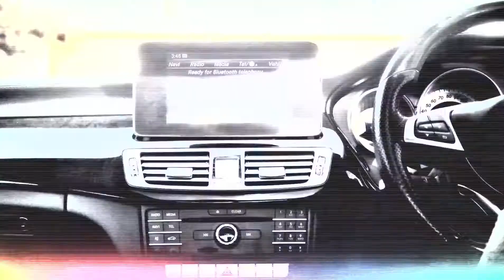LN1500H MERCEDES-BENZ CLS CLASS 2.1 CLS220 BLUETEC AMG LINE PREMIUM PLUS 4d AUTO 174 BHP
MERCEDES-BENZ CLS CLASS
2.1 CLS220 BLUETEC AMG LINE PREMIUM PLUS 4d AUTO 174 BHP

IF YOU REQUIRE FINANCE OUR IN HOUSE SPECIALIST WILL HELP GET YOU APPROVAL WE ARE SPECIALISE IN NEGATIVE EQUITY FINANCE AND LOW CREDIT SCORE FINANCE. WE CAN SOURCE A CAR IF WE HAVE FINANCE APPROVAL IN PLACE FOR YOU. WE DO SELL CARS FOR CUSTOMER'S IF THEY STRUGGLING TO PAY THERE MONTHLY PAYMENTS*. 0% DEPOSIT FINANCE SUBJECT TO CREDIT HISTORY. PART EXCHANGE WELCOME. WARRANTY PACKAGES AVAILABLE 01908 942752 / 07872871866. ADMIN FEE MAY APPLY*. DEPOSIT'S ARE NOT REFUNDABLE. YOU MAY EXPECT AGE RELATED WEAR N TEAR MARKS PLEASE CHECK WITH SALESPERSON AND ENSURE YOU PHYSYCALLY INSPECT THE VEHICLE IN RESPECT OF ANY ITEMS WHICH MAY AFFECT YOUR DECISION TO PURCHASE. TENBY CAR SUPERMARKET 166 CAMFORD WAY LUTON LU3 3AN

0% DEPOSIT FINANCE, SAME DAY ACCEPTANCE AND DRIVE AWAY, UP TO 200 CARS IN STOCK , PART EXCHANGE WELCOME, WE CAN SOURCE A CAR/WE CAN SELL YOUR CAR Active park assist with parktronic system, Attention assist, Bluetooth interface for hands free telephone, Collision prevention assist plus, COMAND online HDD Nav with media interface, radio/CD/DVD/MP3, 8" screen, linguatronic voice control, 10GB music register, memory card slot, Multi function trip computer, Outside temperature gauge, Remote boot release, Service indicator (ASSYST PLUS), Speed sensitive power steering, Speedtronic cruise control, ABS with Brake Assist, Adaptive brake system, Brake calipers with Mercedes-Benz lettering + perforated brake discs, Child proof door locks, Drivers knee airbag, Dual stage Driver/Passenger Airbags, ESP with ASR, Front and rear curtain airbags, Front side airbags, Hill start assist, Pre-Safe anticipatory safety system, Rear seatbelt warning indicator, Sports braking system, Tyre pressure monitoring system, Warning triangle and first aid kit, Alarm system/interior protection/immobiliser, Keyless Go access/ignition system, Locking wheel bolts, Remote central locking, DAB Digital radio, Harman Kardon sound system with 14 speakers and amplifier, SD card slot, USB/aux input socket, 2 rear head restraints, 3 spoke flat bottom AMG steering wheel in nappa leather, Adjustable lumbar support, Ambient lighting, AMG floormats, AMG sports seats, Auto Mercedes-Benz child seat recognition sensor, Centre armrest and door handle illumination, Courtesy light switch-on with door unlocking, Dual zone climate control, Easy-pack folding rear seat backrests